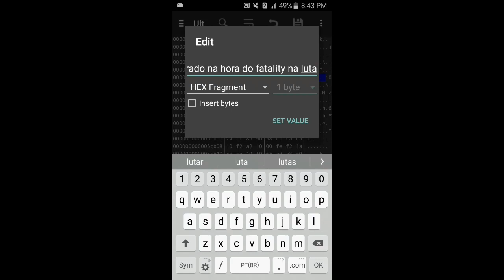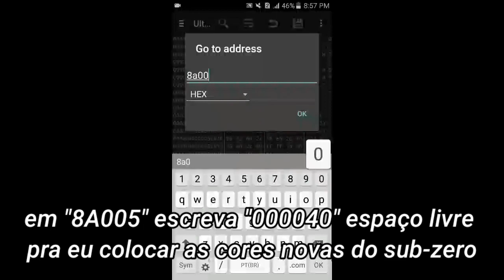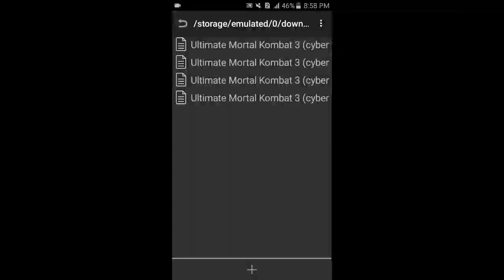TUTORIAL DE COMO TIRAR TELA PRETA DO SUB-ZERO (C)+COMO COLOQUEI A NOVA COR P/CYBER SUB-ZERO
Hoje ensino dois tutorial de como vcs vão fazer isso!!!

TIRA A TELA PRETA DO FATALITY DO SUB-ZERO CLÁSSICO:NO ENDEREÇO "5CAC0" COLOQUEI "ADFFFF"

COLOCAR A ROM NOVA PRA O CYBER SUB-ZERO!!!:NO ENDEREÇO "8A005" ESCREVA "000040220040"
NA ROM DO CYBER SUB-ZERO (ATUALIZADO) CÓPIA NO ENDEREÇO "400000 ATÉ 400043" É COLAR NA ROM ORIGINAL (QUE TENHA 8 BITS) EM "400000"
SER VC QUISER MUDAR A COR AZUL ESCURO PRA O PLAY1 BASTA MUDAR O "000040" PRA "220040" NO ENDEREÇO "8A005"

CANAIS PARCEIROS...